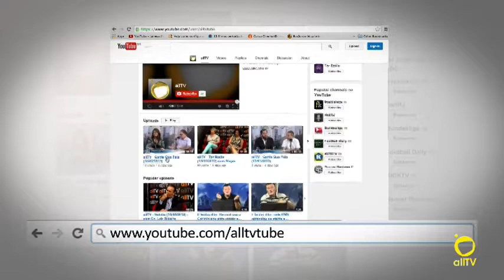allTV - Mulher Moderna (08/06/2016)